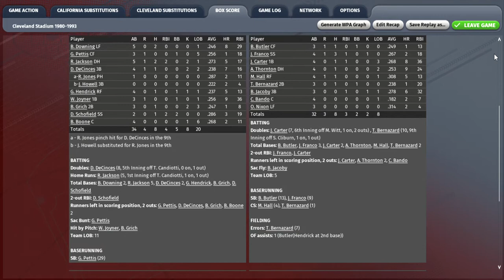OOTP 22 86 ANGELS VS 86 INDIANS